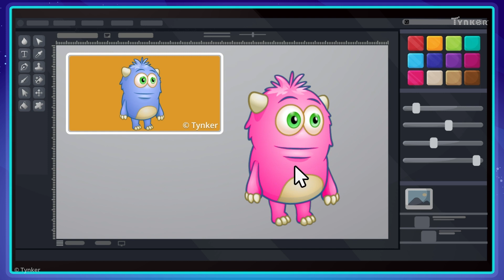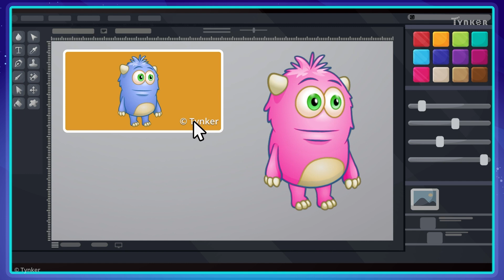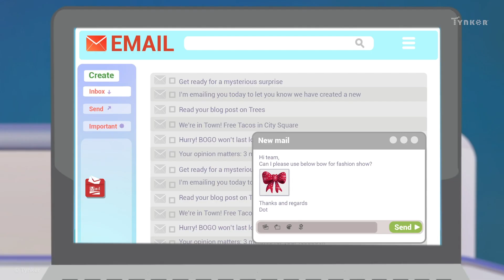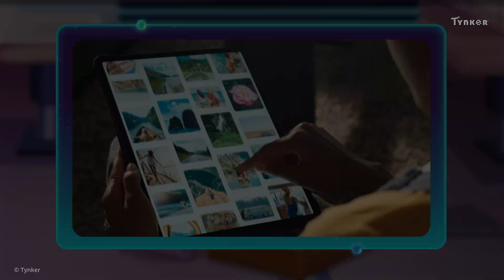What is a Copyright? | All About Computers | Tynker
Many people publish their work on the internet; respecting it is important! This is part of our video series about digital citizenship and cybersecurity.

Computer Science Teachers Association (CSTA) standards covered: 1B-IC-21